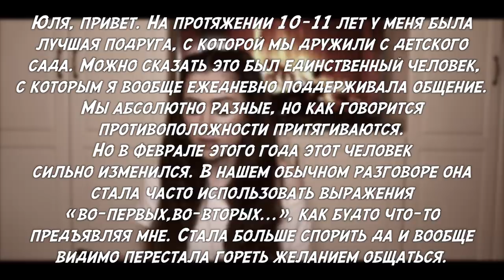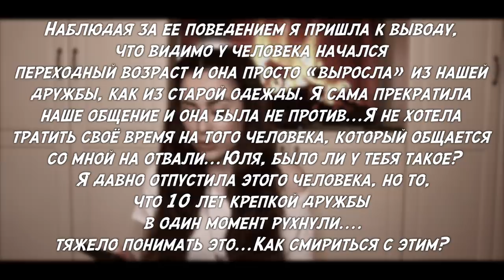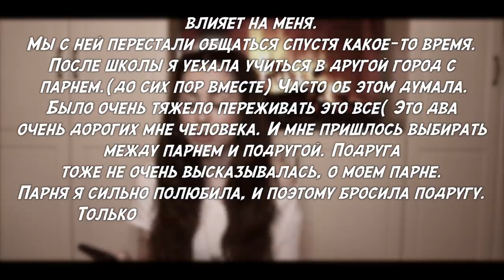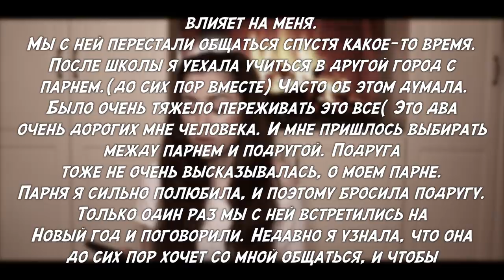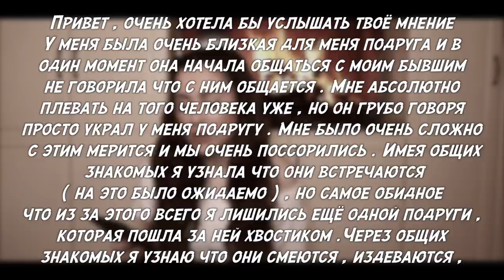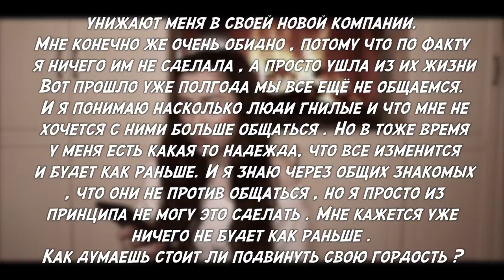ТЕМА #2 | Подруга ушла к моему бывшему парню